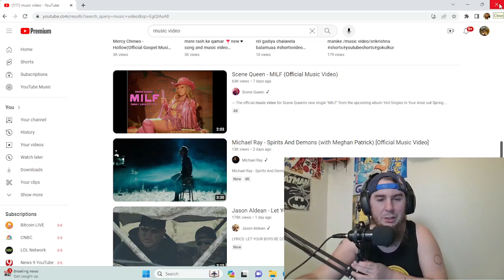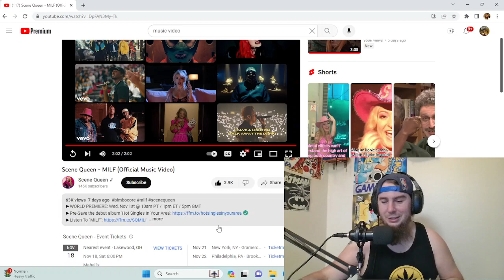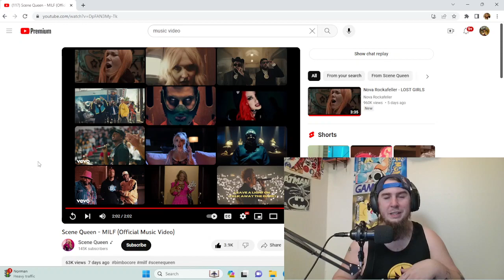Reacting To Scene Queen Milf